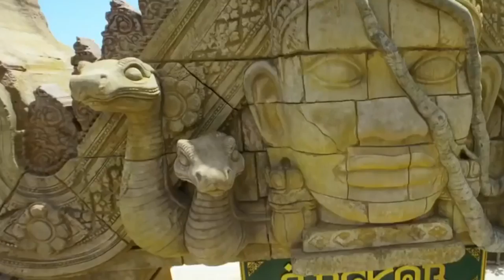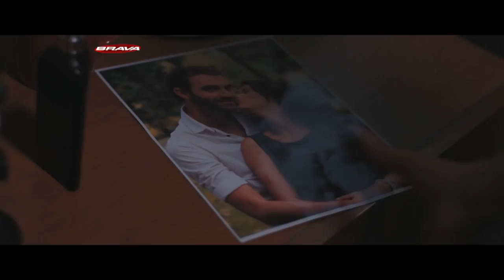BRAVA en el 7